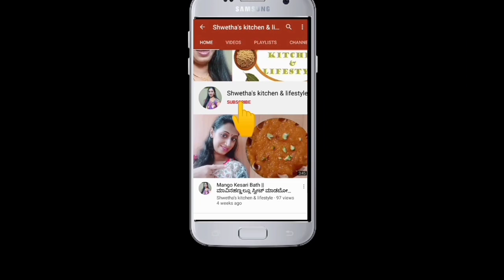Chapati Noodles in 10 mins || ಚಪಾತಿ ನೂಡಲ್ಸ್ || Kids special || 2 in 1 recipe Chapati with vegatables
Chapati noodles is an unique recipe which can be served to both kids n adults. It's a combination of chapati n veggies where will get high fiber along with different vegetables .

Other recipes